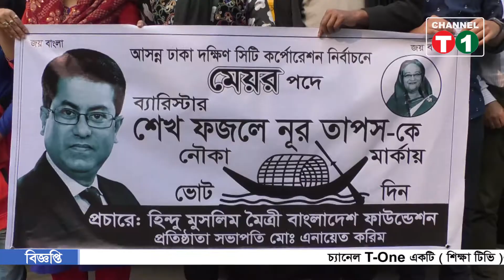চলছে সিটি নির্বাচনী প্রচার প্রচারনা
"CHANNEL T1" is the Most Reliable News Source and Leading 24/7 News Based TV Channel in Bangladesh

"CHANNEL T1(CHANNEL T1 Media Limited)" is the Leading 24/7 News Based TV Channel in Bangladesh.